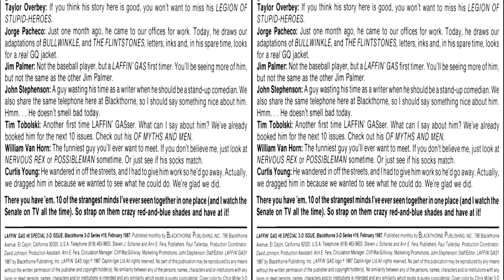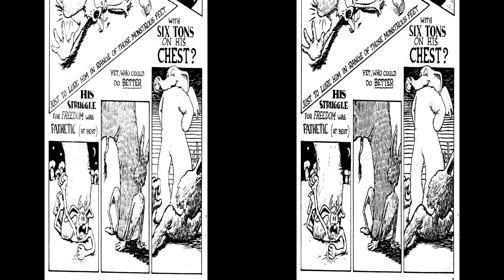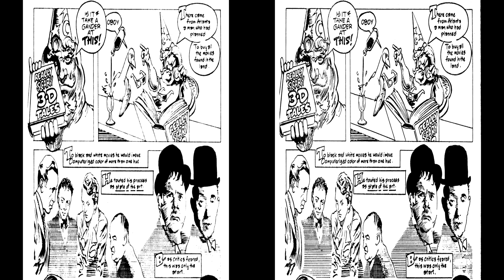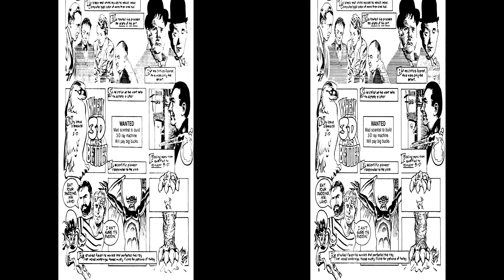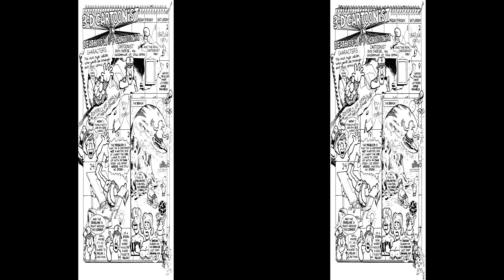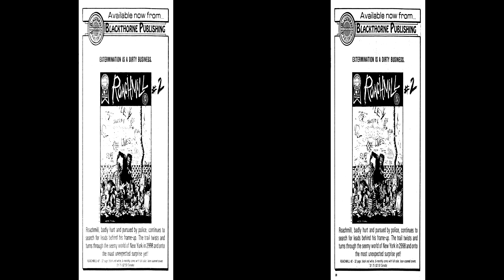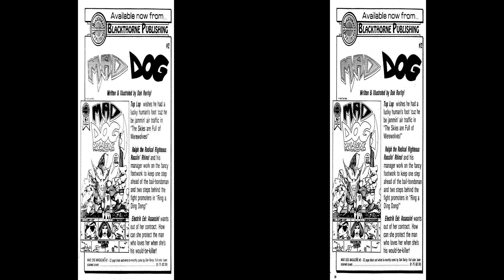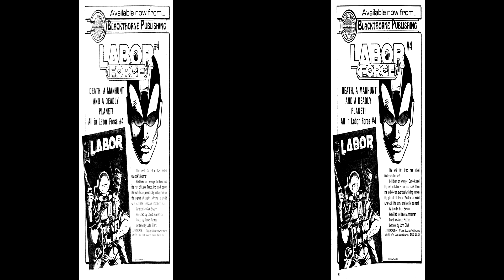Laffin' Gas in 3-D - 1987 YouTube 3D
Enjoy the wonderful stereoscopic artistry of 1987 in real 3-D. Too beautiful to be forgotten.
stereoscopy #3-dcomics #3-dcomicbooks